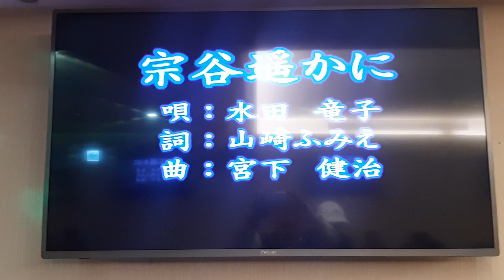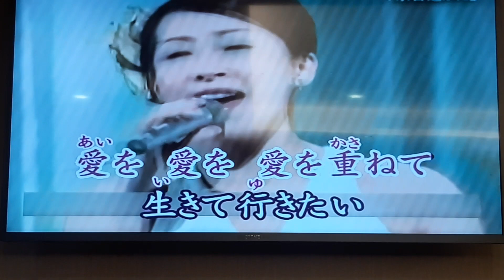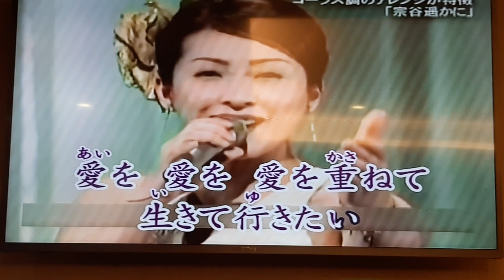游秀女翻唱 宗谷遥かに 水田 竜子 志明一族 演歌秀